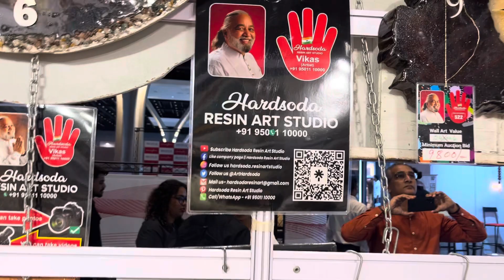Awesome Handmade Resin Art. Contact details at the end.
Resin art is a form of arts and crafts that uses resin (epoxy or casting) as one of its main supplies. Resin can be mixed with paint or inks to create colorful patterns and designs, poured on top of paintings to create a thick and glossy protective coat, or poured into molds with items like dried flowers or shells.